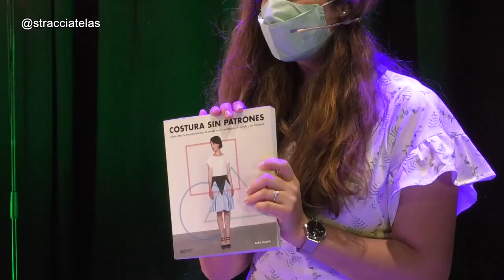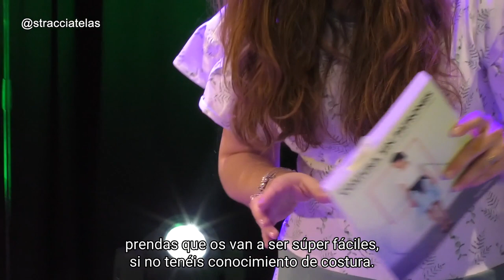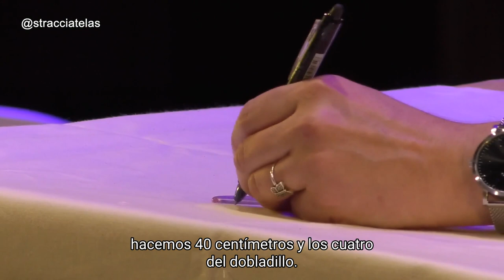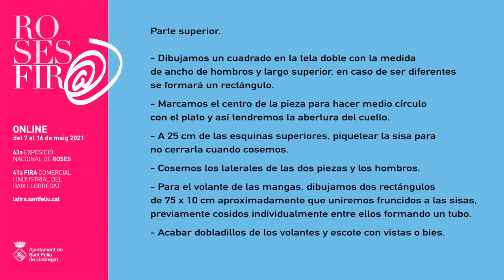Visual Market Show: Aprèn a cosir un vestit sense patrons. Stracciatelas.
Vols cosir el teu propi vestit, però no saps treballar amb patrons?
Stracciatelas ens ensenya com fer-ho sense necessitat de patrons amb una tècnica molt senzilla. Seguint el seu pas a pas ho aconseguiràs!
La botiga de teles i merceria Stracciatelas està al c. Remigui Guix, 4 de Sant Feliu de Llobregat.
Segueix les novetats i consells al seu perfil d’Instagram @stracciatelas